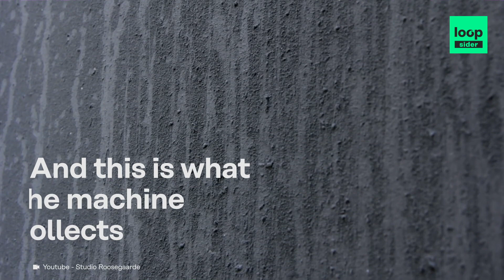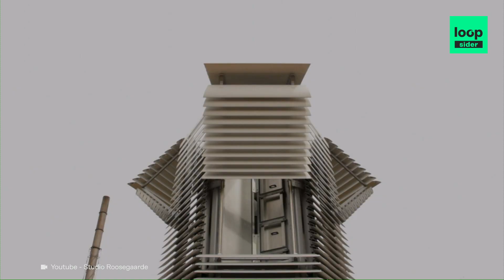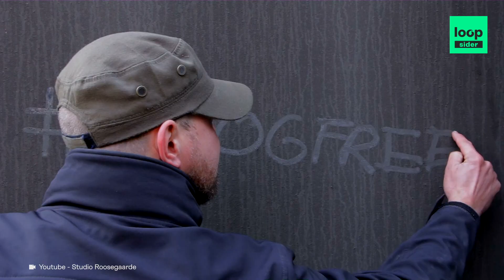Veolia - Daan Roosegaarde's smog free towers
Discover Daan Roosegaarde's smog free towers that turn big cities' smog into clean air.